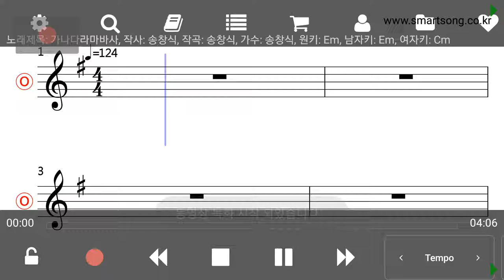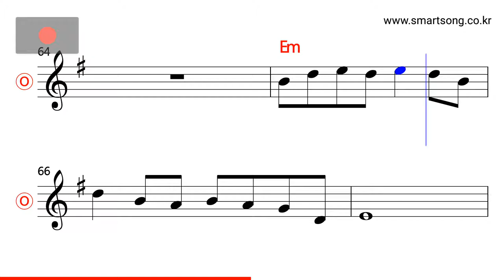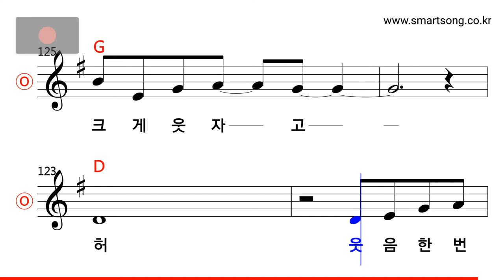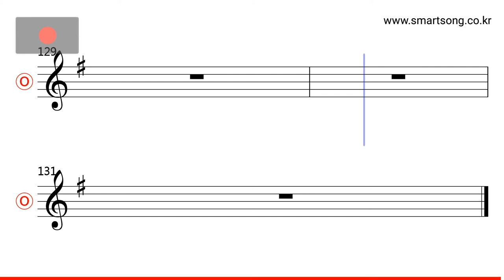송창식 - 가나다라마바사 MR